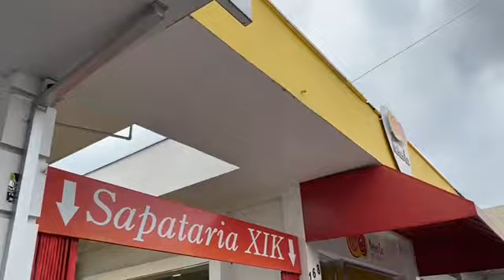COMO GANHAR R$ 8.000 EM 30 DIAS | DESAFIO Dia 10 | Vendas na Rua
Oii, gentee, tudo bem com vocês??
Hoje eu trouxe pra vocês o Dia 10 do nosso DESAFIO DE R$8.000,00 EM 30 DIAS!!
E pra você que ainda não conhece esse DESAFIO, corre lá no DIA 1 e acompanha!!

Mostro pra vocês que é possível começar INVESTINDO
um VALOR PEQUENO, e LUCRAR mais de R$ 8.000,00 no
PRIMEIRO MÊS com VENDAS DE DOCES!!

Já se interessou, né? então se liga nesse desafio para começar hoje mesmo a EMPREENDER e logo conquistar sua LIBERDADE FINANCEIRA!!!

Te ensino como FATURAR mais de R$ 5.000,00 por mês trabalhando nas horas vagas com VENDA DE DOCES, sem perder o foco nos estudos, o que é muito importante!!!
Tenha LIBERDADE FINANCEIRA , ajude seus pais em casa e conquiste seus sonhos!!